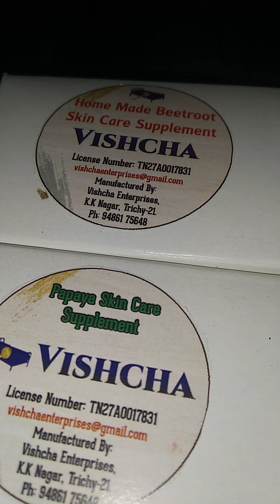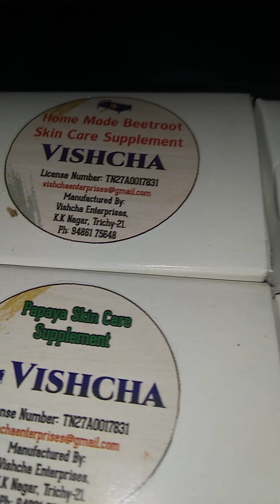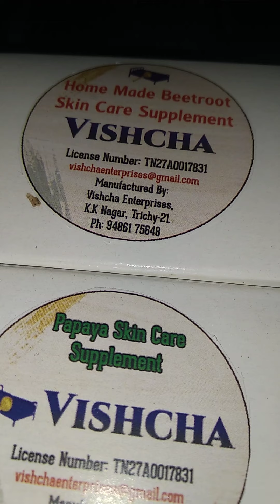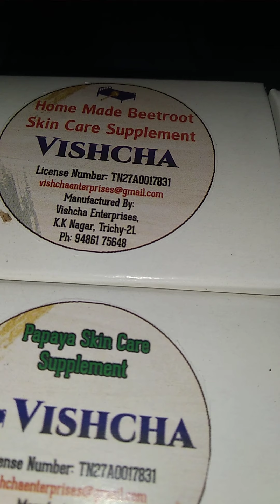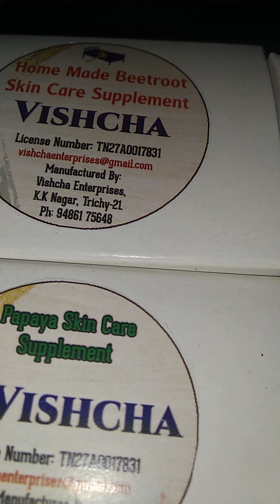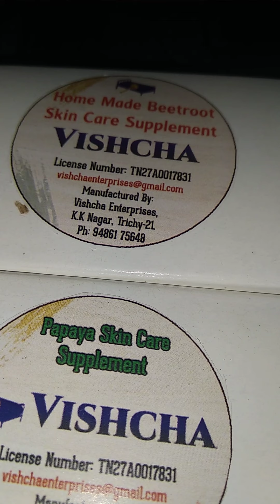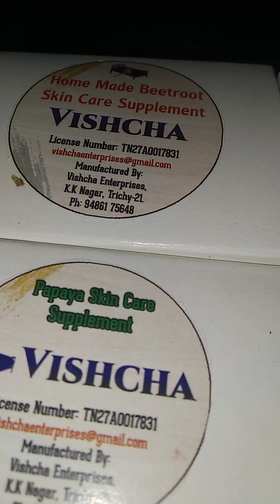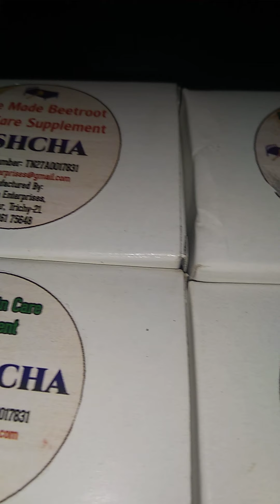Tamil-Difference between marketed soaps and vishcha enterprises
our soaps are neither cosmetic nor medicine.

Difference

1. Mostly all the soaps are prepared either cold process or hot process or melt and pour method. But vishcha soaps are prepared by formulation method.

2. In both the hot process and cold process alkali is used, so curing is required for the period of 45 days but vishcha soap does not contain alkali so curing is not required. it could be used immediately after manufacturing.

3. In the melt and pour method, ingredients present in the soap base are not known to others except the soap base manufacturer. But vishcha soap ingredients are known to everyone. so secret in the product.

4. From marketed soap, no extra benefits will be available whereas vishcha soaps provide nutrients to the skin apart from cleaning the skin.

5. Marketed products contain chemicals whereas vishcha products contain only natural ingredients which provide nutrients to the skin.

6. Marketed products are cheaper than vishcha soaps which have natural ingredients.

7. Marketed products are long-lasting and more foams will be there whereas in vishcha soaps fewer foams will be produced and it does not have fillers to increase the weight. so it dissolves easily when it is not handled properly.

8. vishcha soaps help to overcome skin-related problems such as dark spots, pimples, acne, wrinkles, blackheads, etc whereas other marketed products do not help to overcome these problems.

Google: Vishcha Enterprises

you tube: Vishcha Enterprises